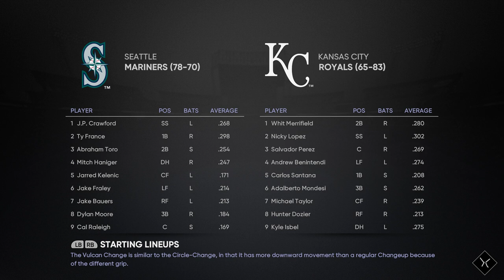MLB The Show 21 - Seattle Mariners vs Kansas City Royals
Logan Gilbert and the Seattle Mariners are at Kauffman Stadium in Kansas City, Missouri taking on Jackson Kowar and the Kansas City Royals